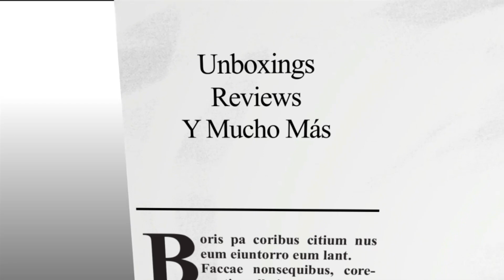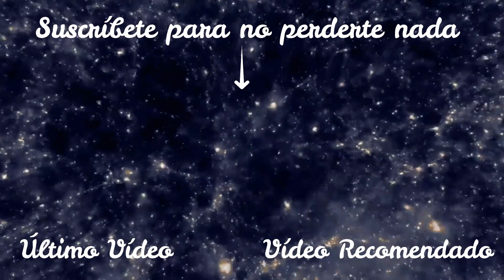REVIEW YUXIN LITTLE MAGIC 4X4 MAGNÉTICO | ESPAÑOL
Buenaass hoy os traigo al canal la Review de un 4x4 magnético con una relación calidad precio enorme, el yuxin little magic 4x4 M. Con un giro un poco pesado en comparación con los gama alta pero por lo demás muy bueno.